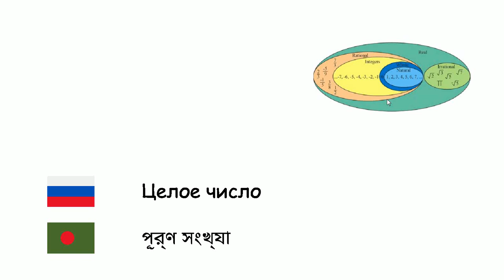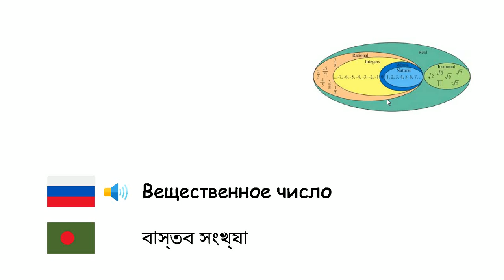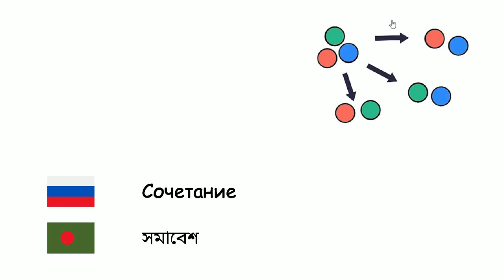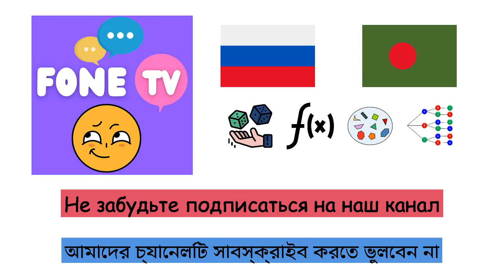Математика (Бенгальский язык) (ru-bn)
Fone TV
ru-bn-35
গণিত (বাংলা ভাষা)
Число - সংখ্যা
Сложение - যোগ
Вычитание - বিয়োগ
Умножение - গুণ
Деление - ভাগ
Возведение в степень - সূচকীকরণ
Целое число - পূর্ণ সংখ্যা
Натуральное число - স্বাভাবিক সংখ্যা
Рациональное число - মূলদ সংখ্যা
Вещественное число - বাস্তব সংখ্যা
Бесконечность - অসীম
Дробь - ভগ্নাংশ
Логарифм - লগারিদম
Вероятность - সম্ভাবনা
Уравнение - সমীকরণ
Переменная величина - চলক
Многочлен - বহুপদী
Функция - অপেক্ষক
Сочетание - সমাবেশ
Перестановка - বিন্যাস
Множество - সেট
Подмножество - উপসেট
Пустое множество - ফাঁকা সেট
Матрица - ম্যাট্রিক্স
Процент - শতকরা হার
Квадратный корень - বর্গমূল
Производная функции - অন্তরজ
Интеграл - সমাকলন
Абак - অ্যাবাকাস